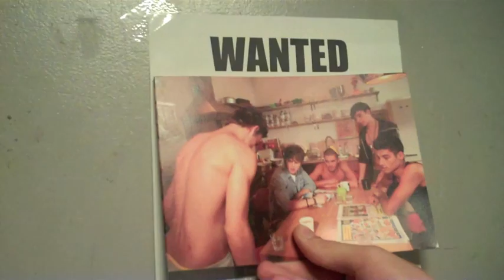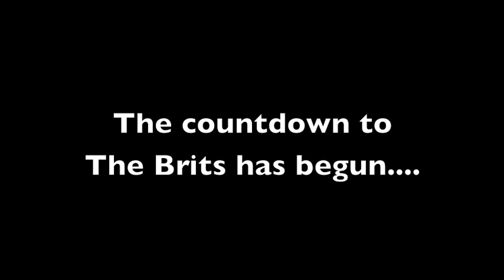WantedWednesday - The clips that got away, our 100th upload!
The clips that got away...

Vote for "All Time Low" to win Best British Single at the BRITS: